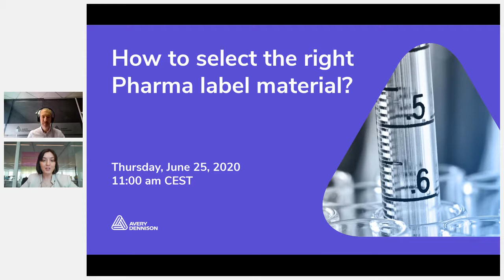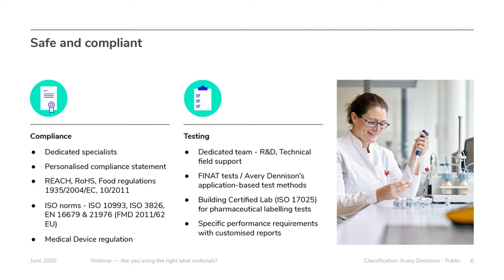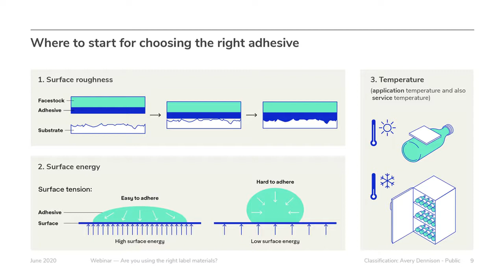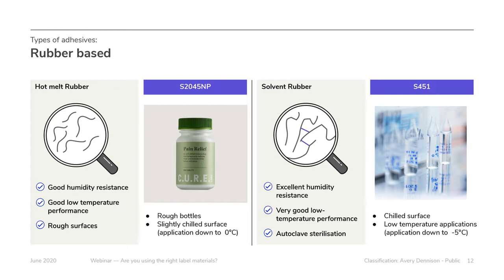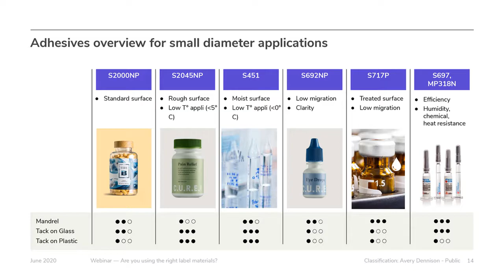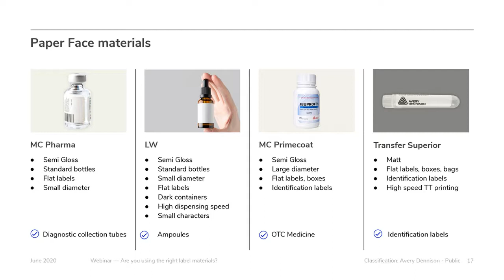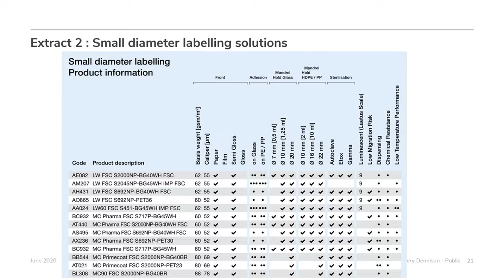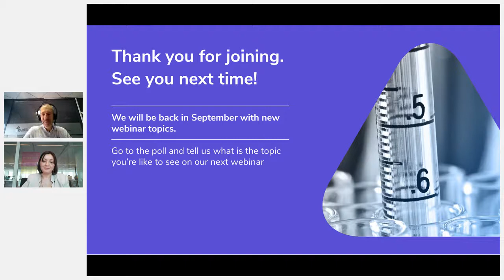Are you using the right label materials?